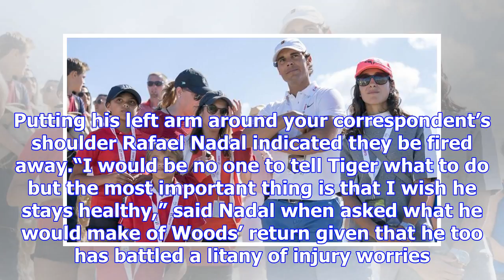Tennis ace rafael nadal wishes tiger woods healthy return to golf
Rarely does anyone have Tiger Woods vying for attention on a golf course. But Sunday here was one of...